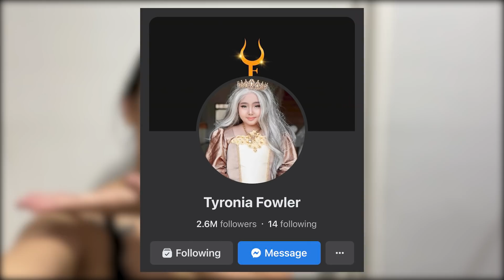AMOY SUKA AT PATIS PRANK SA TORO FAMILY | NANAY VENUS